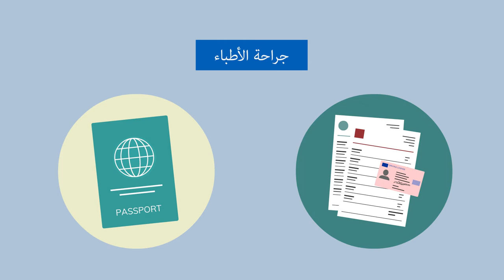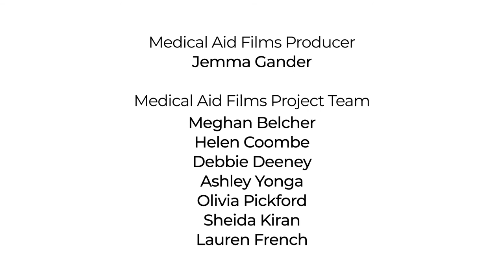الحصول على المساعدة التي تحتاج إليها بشأن كوفيد-19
قامت الرابطة الطبية البريطانية بتمويل هذا الفيلم، والذي يستهدف المجتمعات الأسيوية الجنوبية المستضعفة في بريطانيا. تطمأن
الرابطة وتشجع بشكل فعّال الناس على الرجوع إلى الطبيب بشأن كل المخاوف الطبية، وتوضح بأنه لا توجد أي رسوم مالية أو متطلبات يمكن تقديمها لإثبات العنوان أو الهوية لحجز موعد مع الطبيب.